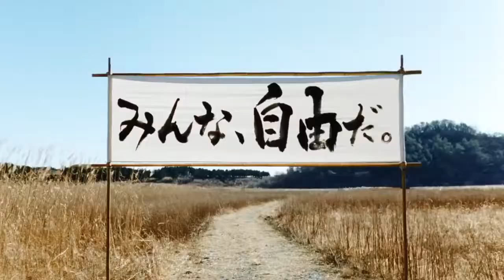THE YELLOW MONKEY / O.K. // ザ・イエロー・モンキー / オー・ケー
ＡＵ　ＣＭ　から